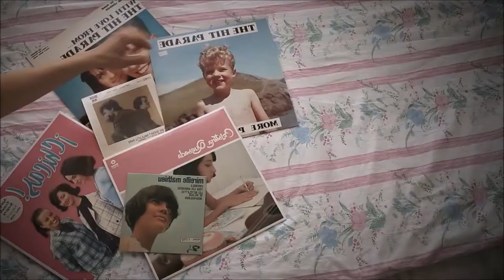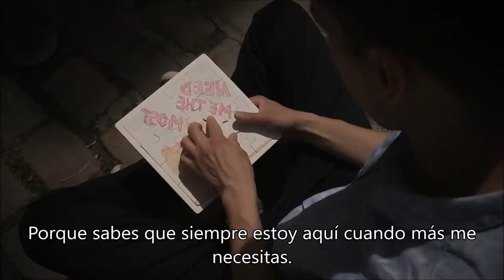Alpaca Sport - Need me the most [Video+Letra traducida]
Alpaca Sport - Need me the most [Video+Letra]